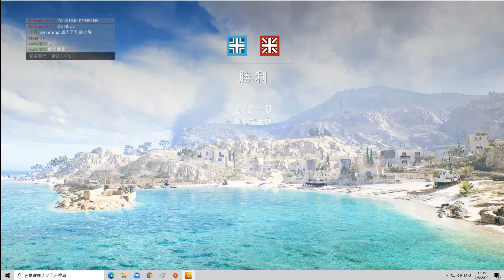2020-08-07 Battlefield V 國外戰隊[Trip]-有外掛